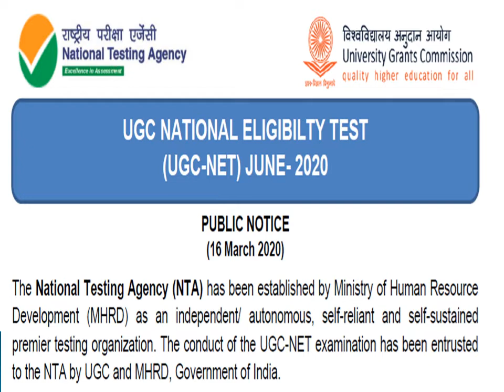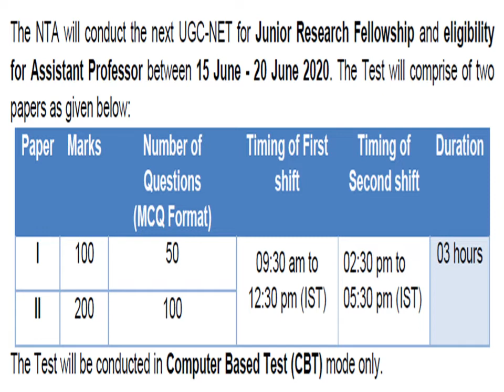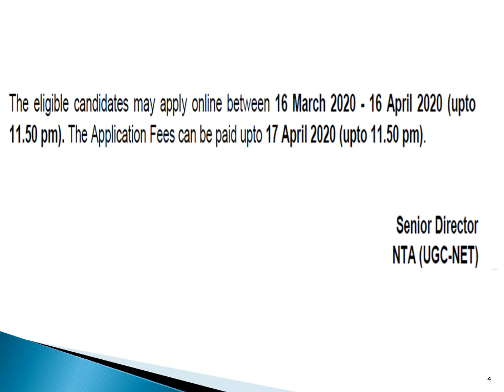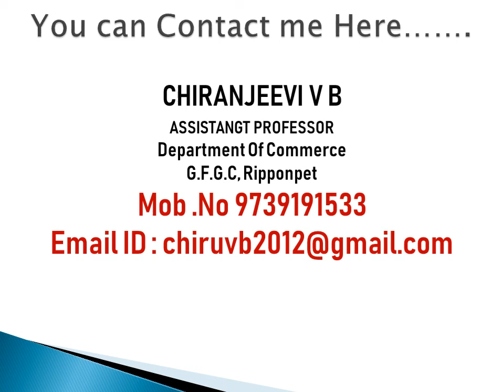UGC NET NTA Exam updates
UGC NET Exam Dates of June 2020